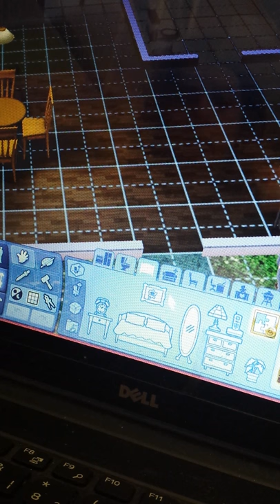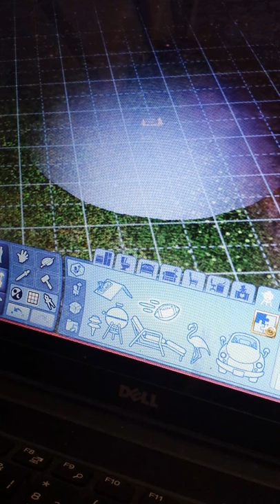Let's play the sims 3 part 1 (intro and party)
Alissa is a huge party animal and at the end of this video she had an fun party. Please give me a big thumbs up and give me more idea's